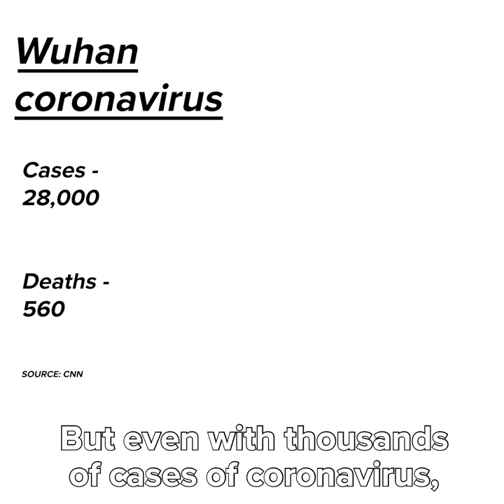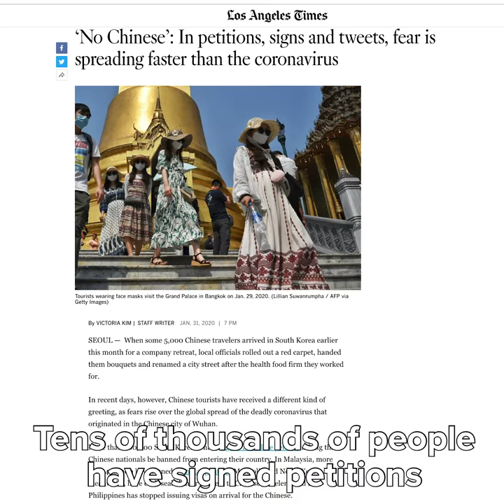Wayne Hsiung: What caused the coronavirus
What caused the coronavirus with Wayne Hsiung

Join the 2020 Animal Liberation Conference: animalliberationconference.com